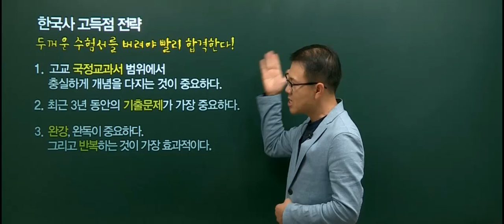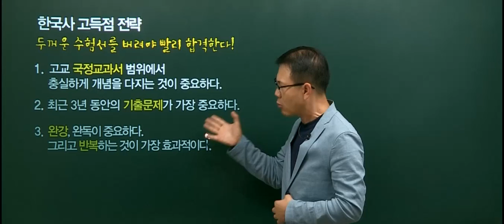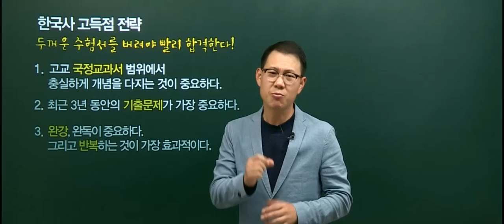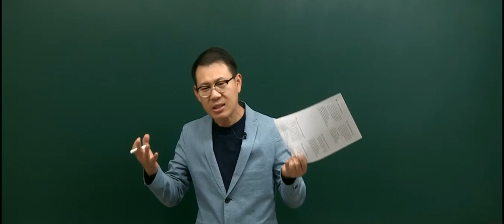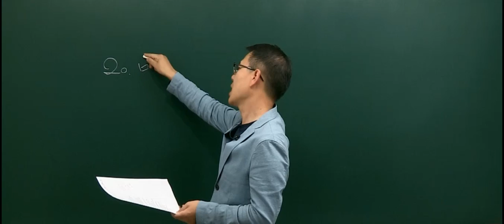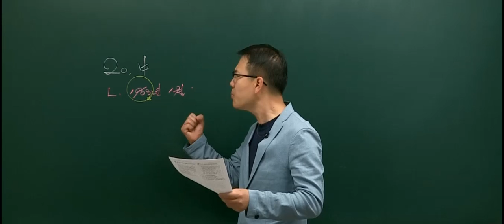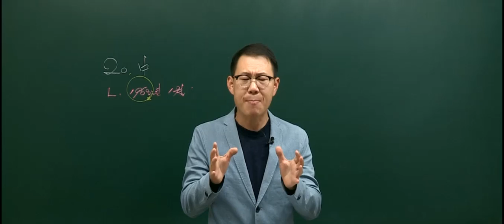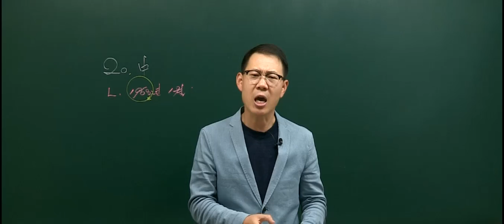20151017 공무원 한국사 지방직 7급 총평 및 해설강의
2015년 10월 17일 시행된 7급 지방직 한국사 총평 및 해설강의 입니다.